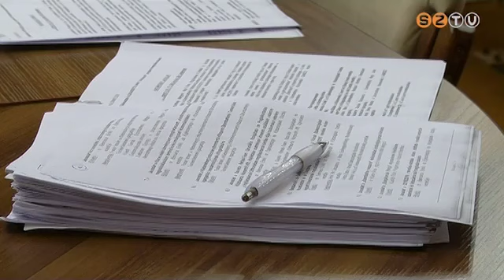Az oktatási és szociális bizottság ülése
A köznevelési intézmények átszervezése volt a központi téma az oktatási és szociális bizottság ülésén. Különösen az Oladi Általános Iskola, Középiskola és Szakiskola átalakítása kapcsán merültek fel kérdések.